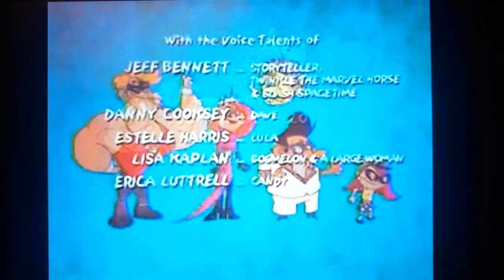dave the barbarian end credits 20